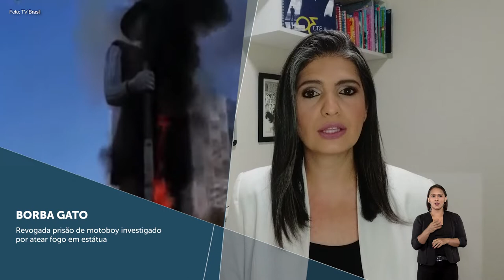Minuto STJ nº 95 (06.08.2021)